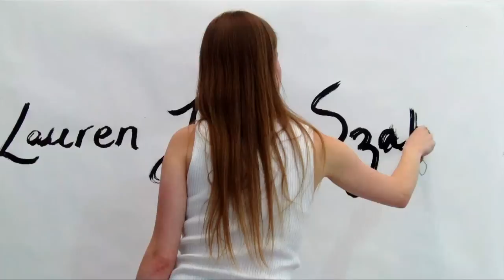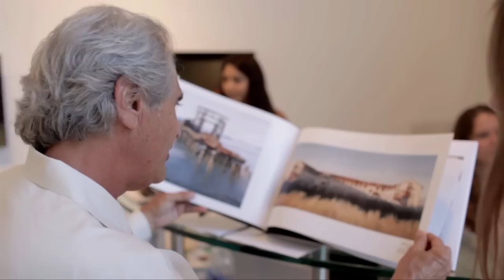Lauren Szabo - Artist Process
California Artist Lauren Jade Szabo shows the process of making her landscape paintings in her latest body of work titled "Deconstruction". Directed by Rachel Welles, 2012.